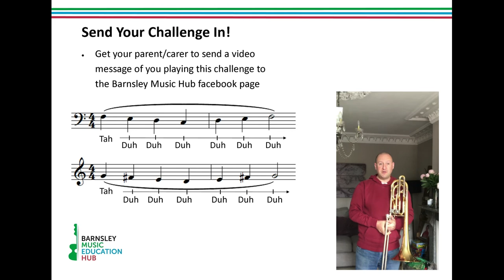Trombone Legato Challenge (Part 3)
Mr Ingman gives you the third part of this challenge.